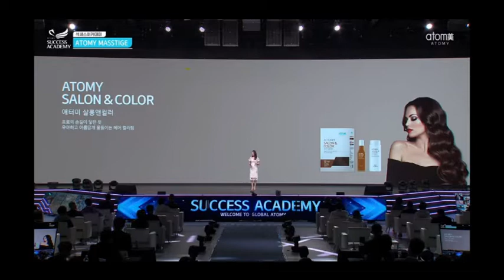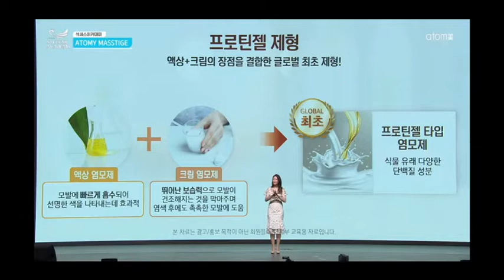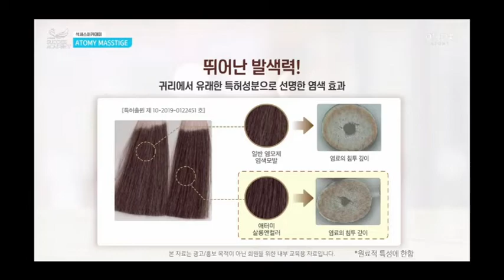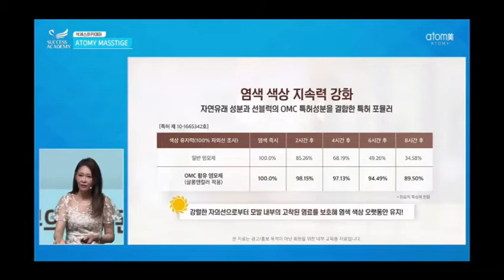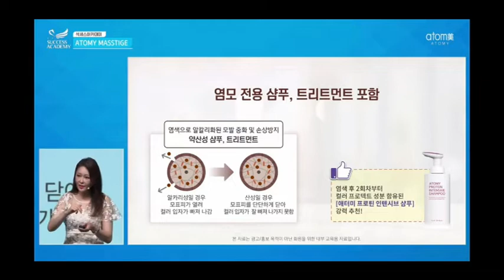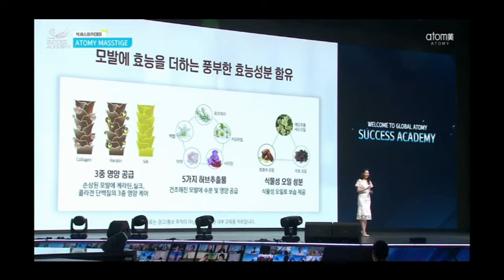Atomy 艾多美染髮劑介紹 結合了液體和奶油的優點全球首創配方，蛋白凝膠 配方輕鬆自染大眾精品戰略 中文譯音